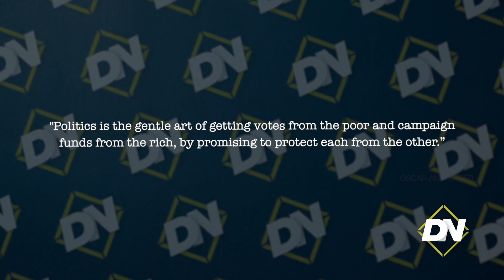Cruz'ing for a Bruisin'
Senator Ted Cruz referred to the Constitutional right to petition the government for grievances as "a terrorist act" and framed American citizens as dangerous subversives. He was taken to task by Tucker Carlson. But what were the mechanisms behind Cruz's actions?